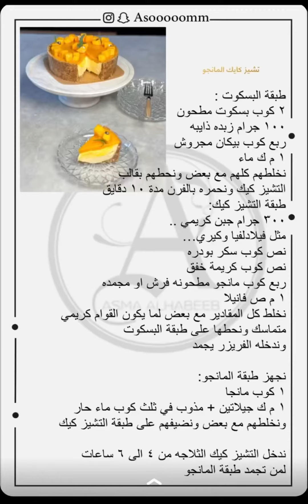تشيز كيك المانجو من سنابات أسماء الحبيب👩‍🍳